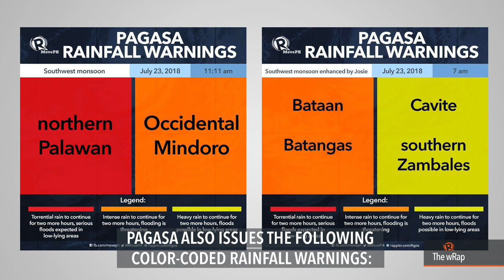Duterte visits hospital, Tagle on deaths, weather update | Midday wRap